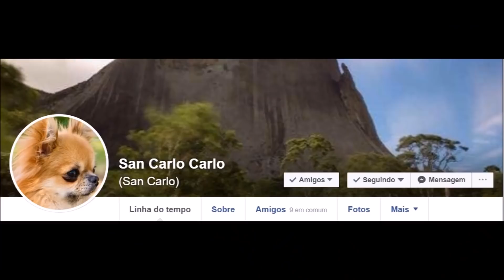RECEBENDO A VISITA DO ROBERTÃO (ESTÂNCIA SAN CARLO)!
samuel valentim
canário belga